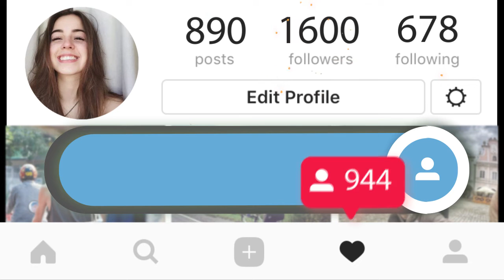AFW横滑条1280×720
Get more real Instagram followers for free!